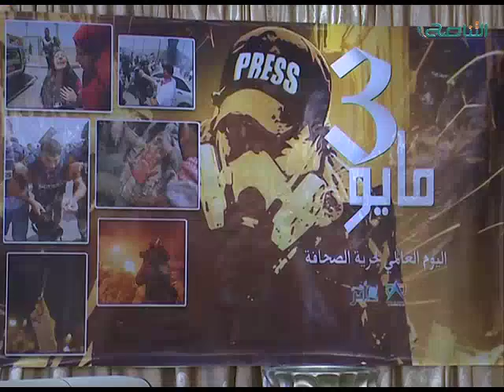تكريم هيئة الأوقاف الإسلامية لحفظة كتاب الله - طرابلس 04 - 05 - 2016